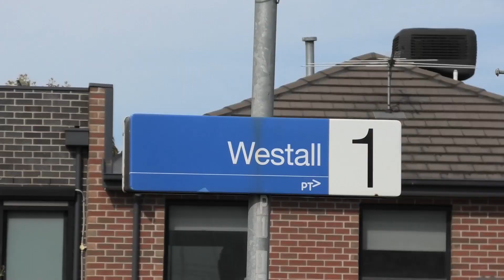2023: A Year in Review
Another year gone by, how fast 2023 was finished. This video shows all the highlights and important events of the year all in the space of 10 minutes. I hope you all have a wonderful festive season and a Happy New Year!